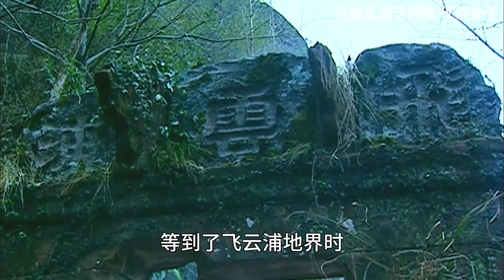武松飛雲浦一戰成名，換做他人能否成功？